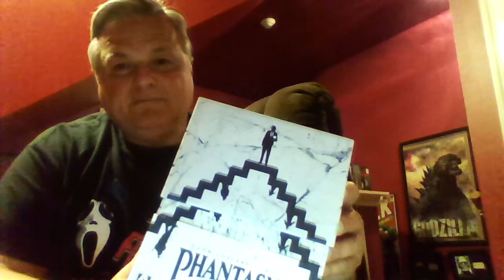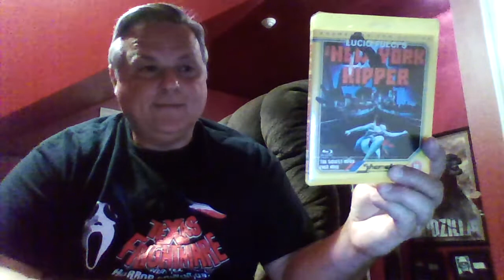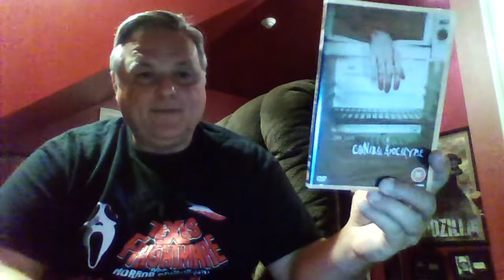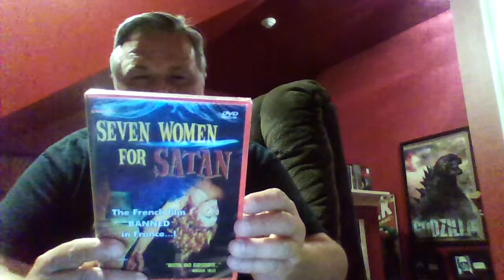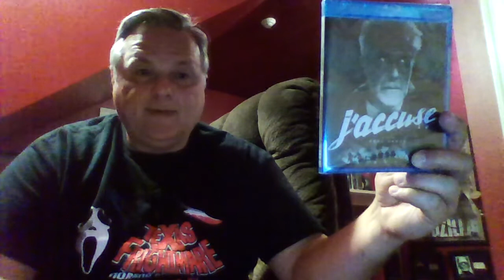Blu Ray / DVD Pickups for 5/9/17